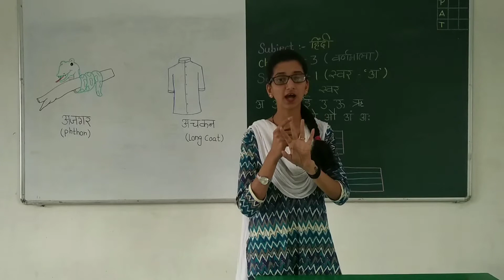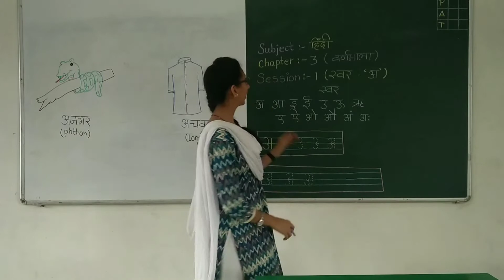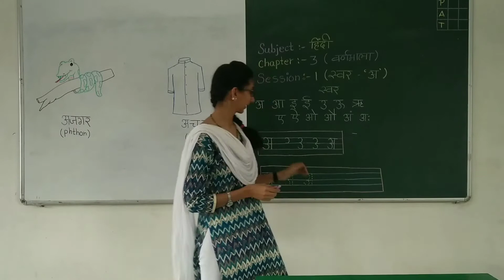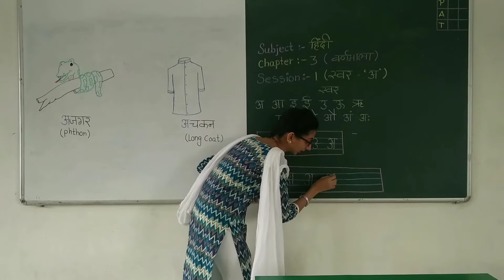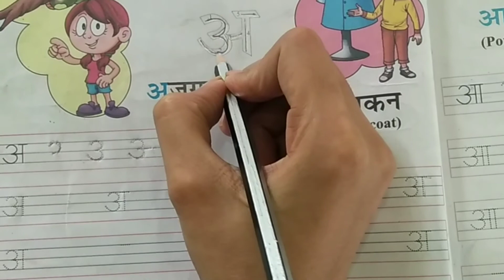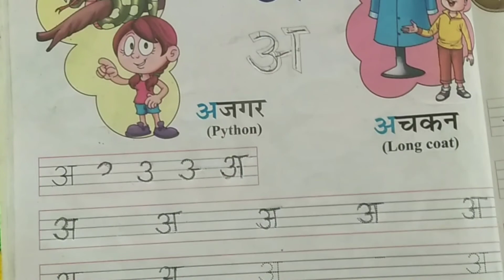CLASS - UKG , SUBJECT - HINDI, CHAPTER - 2 (वर्णमाला) , SESSION -1